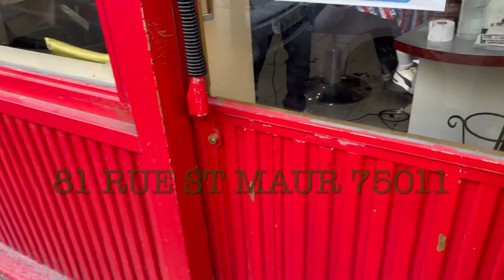VLOG// 1 journée avec moi // TOP MODEL EUROPE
commente , like et partage avec tes amis